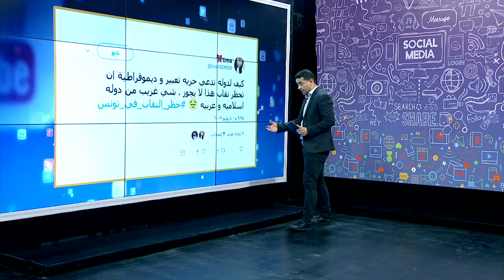حظر النقاب فى تونس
قرار رئيس الوزراء التونسي بحظر ارتداء النقاب فى المؤسسات والمصالح الحكومية يثير غضب المغردين على مواقع التواصل الإجتماعي